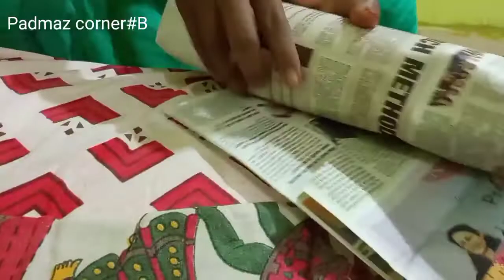କର୍ମମୟ ଜୀବନ ଶୈଳୀ